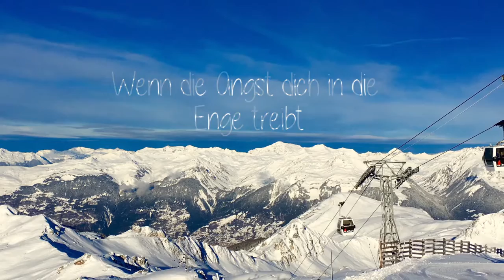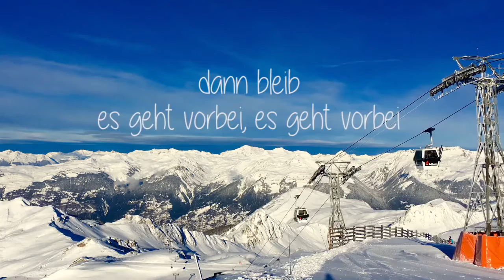HEY - Cover - LIVE Daniel Kontschak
Original von Andreas Bourani
Wenn das Leben grad zu allem schweigt
dir noch eine Antwort schuldig bleibt
dir nichts andres zuzurufen scheint als Nein
Es geht vorbei

Wenn der Sinn von allem sich nicht zeigt
sich tarnt bis zur Unkenntlichkeit
wenn etwas hilft mit Sicherheit, dann Zeit
Es geht vorbei, es geht vorbei

Hey, sei nicht so hart zu dir selbst
es ist ok wenn du fällst
auch wenn alles zerbricht
geht es weiter für dich

auch wenn dich gar nichts mehr hält
du brauchst nur weiter zu geh'n
komm nicht auf Scherben zum steh'n

Wenn die Angst dich in die Enge treibt
es fürs Gegenhalten nicht mehr reicht
du es einfach grad nicht besser weißt
dann bleib
es geht vorbei

Wenn jeder Tag dem andern gleicht
und ein Feuer der Gewohnheit weicht
wenn lieben grade kämpfen heißt
dann bleib